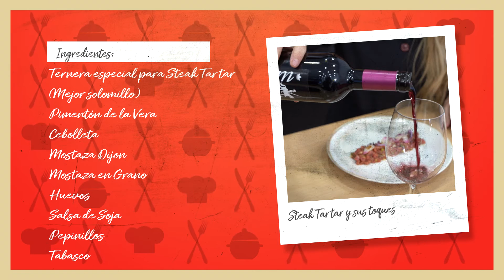Maridaje de steak tartar con crianza DO La Mancha por María Morales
La joven chef María Morales nos propone una armonía de sabores con este steak tartar junto a un crianza DO La Mancha, variedad tempranillo.